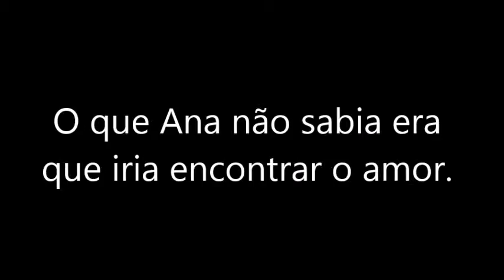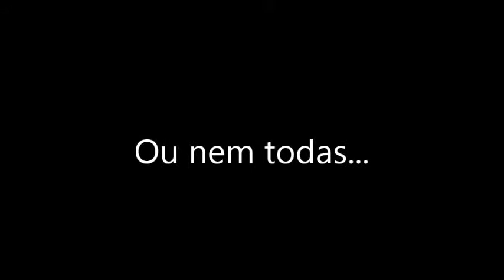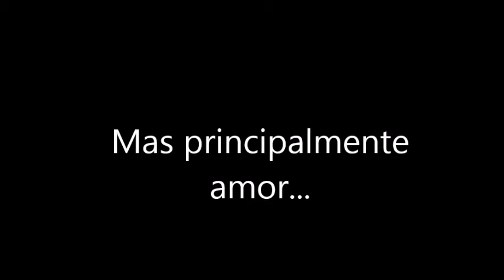Can Be My Hero?| Cameron Dallas|Wattpad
Link da fic (Esta fic nao é minha mas sim da autora Ananobrega21)